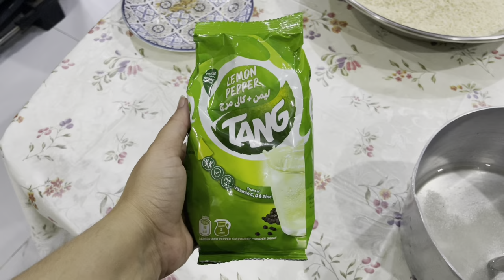Kis youtuber ne meri help krne se inkaar kya|eid ki tayyari|ghar ki cleaning start|Tarab khan vlogs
vlogs tarabkhanvlogsRemedies with khanum#pakistanifamilyvlogs